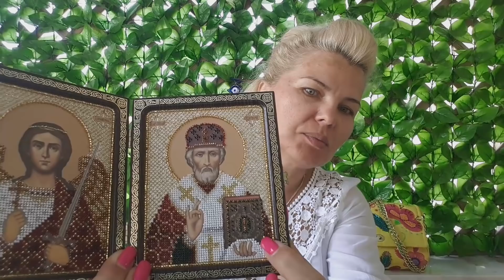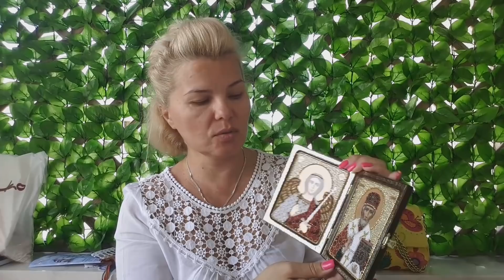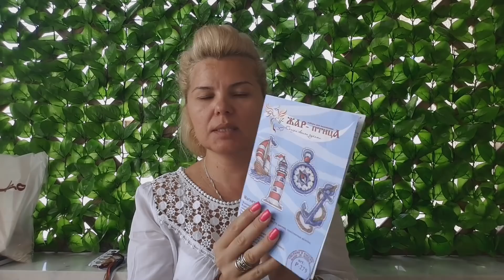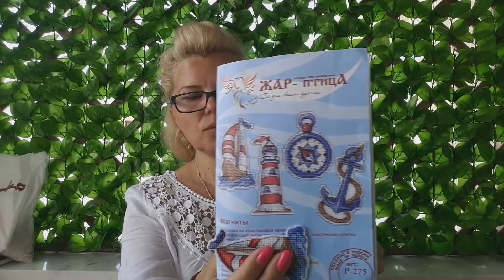Отдыхалочки на отдыхе🌞🌊